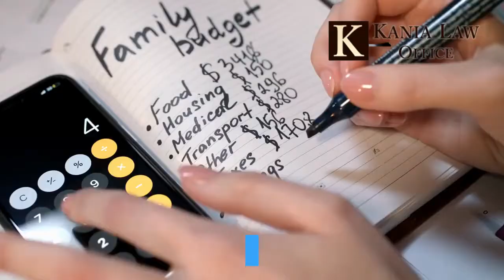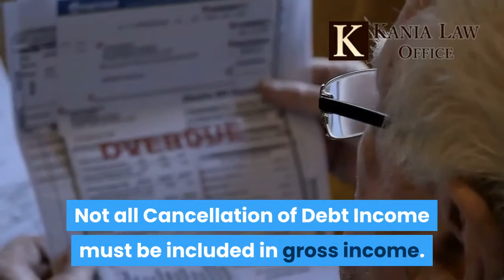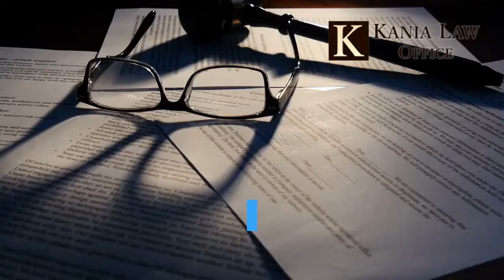Should I Do a Short Sale or Bankruptcy in Oklahoma - Kania Law Office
If your facing a foreclosure on your home you may consider filing either a bankruptcy or a short sale of your property. Which option you choose could impact your tax liability. Charles Kania is a bankruptcy in Tulsa. He practices bankruptcy law at Kania Law Office in Oklahoma.